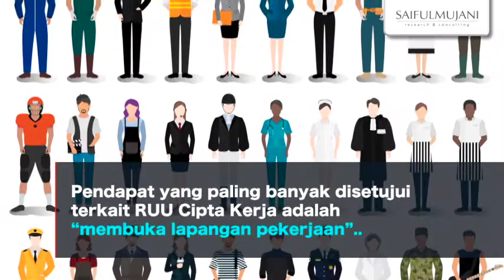Dari Yang Tahu, Mayoritas Publik Mendukung RUU Cipta Kerja